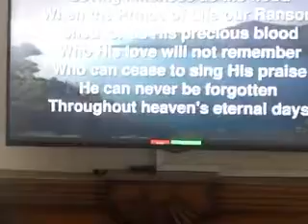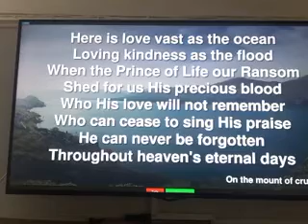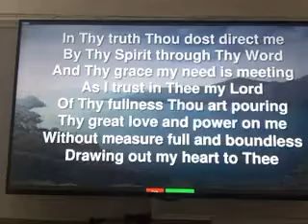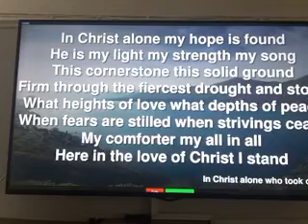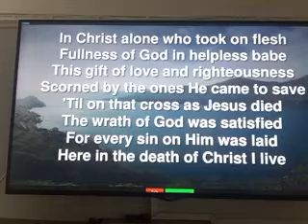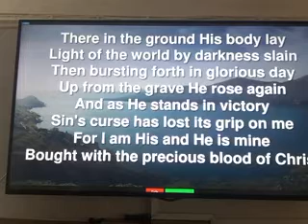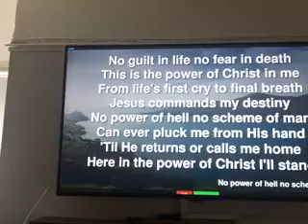Church @ Home Live - 19th April 2020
Pastor Wayne Jones,
Lighthouse Church, Sebastopol
Hope in Lockdown